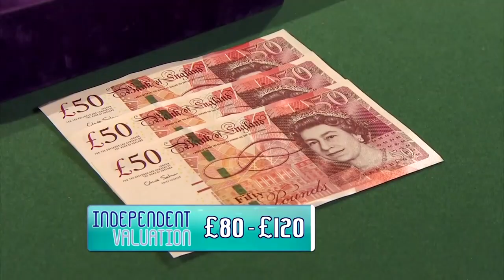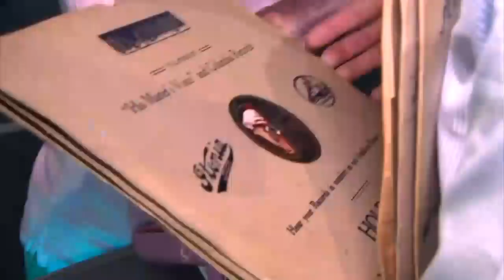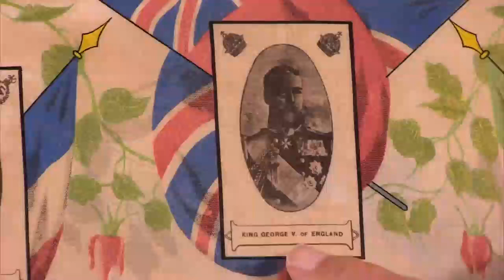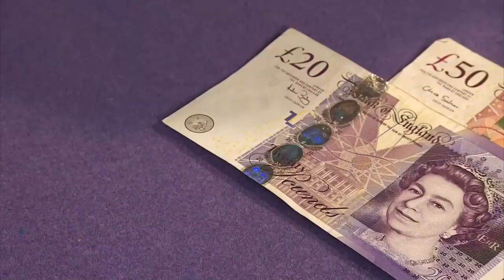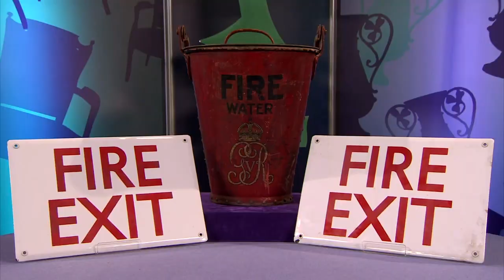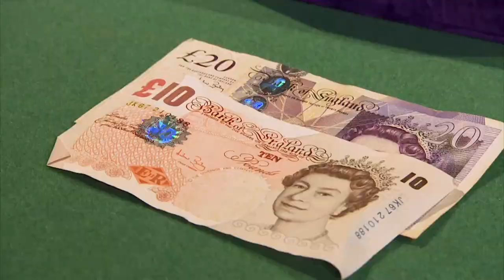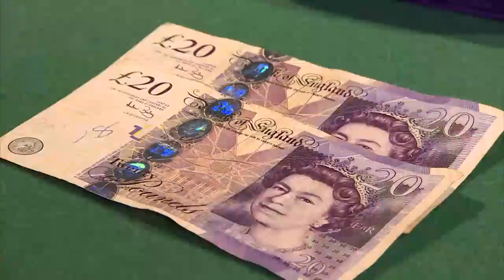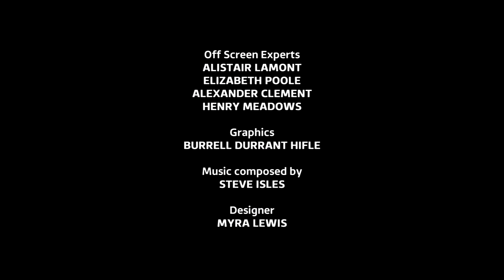Dickinson's Real Deal Season 10 Episode 33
Join antiques expert and presenter David Dickinson as more collectors try to sell their items to dealers. Will they strike a deal?